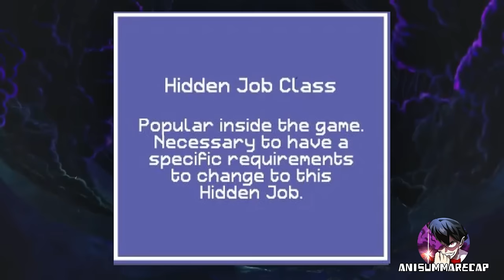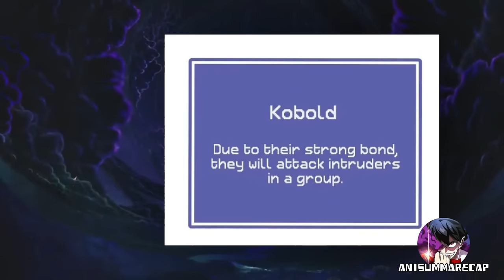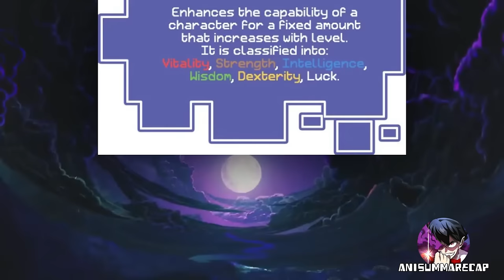A Girl Was Secretly Playing A Game That Turn Into The Strongest Mage Player | Manhwa Recap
Name : Fantasy Sister!

Living in a country where every teen is totally immersed in games, Kang Eun Jung is the complete opposite. As someone who isn’t really into games, she is often neglected by her friends. Due to how inconspicuous she has become, she is challenged by her brother to play a game, and that is how she, a fresh newbie, begins to experience various brand new feelings in the RPG world.

manhwa recommendations
romance manhwa recap
manhwa recap weak to strong
short manhwa recommendations
underrated manhwa recommendations
best action manhwa completed
top 10 strongest manhwa character
manhwa recap cultivation
maxed out leveling manhwa гесар
zombie apocalypse manga or manhwa
best necromancer manhwa
best leveling system manhwa
manhwa recap,
manhwa recaps,
anime
manga
MANHUA
summary
ManhwaCapped
manhwa
anime recap
recap manhwa
manhwa summary
webtoon,manga recap
manga recaps
webtoon recap
recap manga
anime recaps
recaps manhwa
recap
Monster tamer
manhwas
recap anime
anime summary
recaps,recaps manga
web novel
webnovel